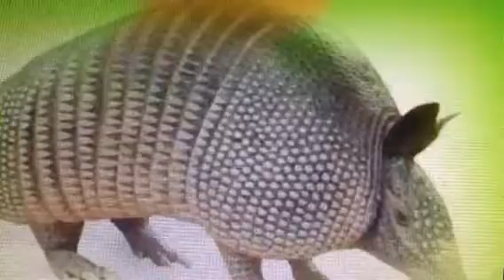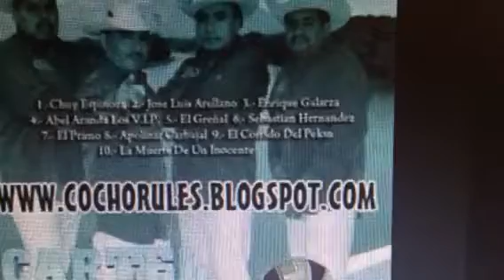Los armadillos de la sierra contrataciones 9531125198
Cel:  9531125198 oficina 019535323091  cel:  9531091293